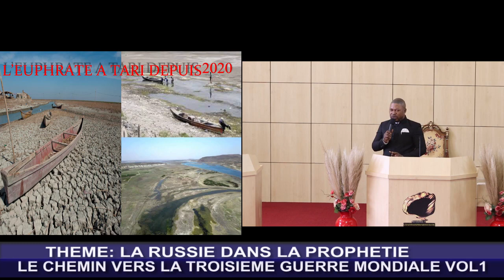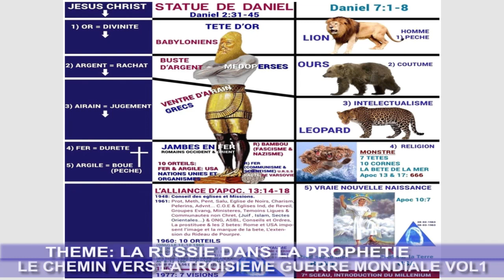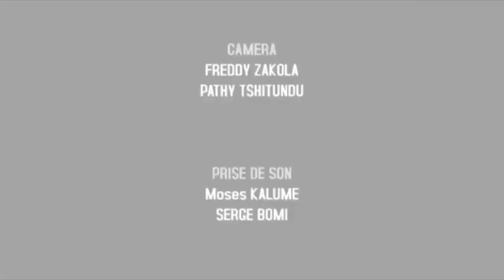LA RUSSIE DANS LA PROPHETIE, LE CHEMIN VERS LA 3EME GUERRE MONDIALE VOLUME 1